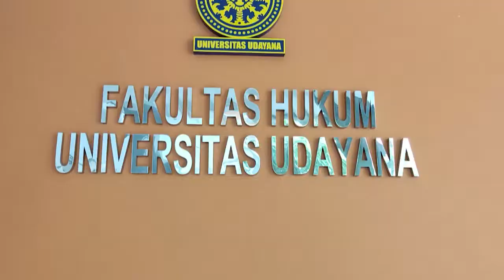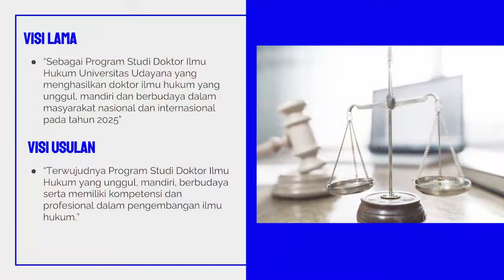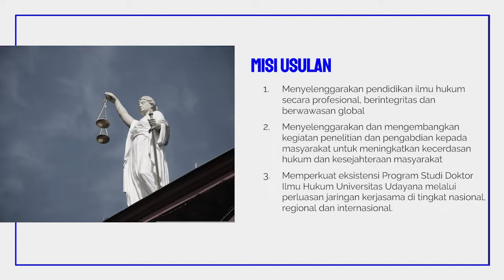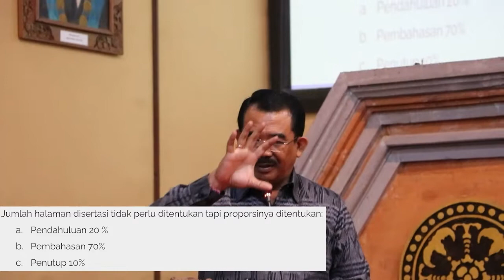Narasumber - Kegiatan Revisi Buku Pedoman Prodi Doktor Ilmu Hukum Fakultas Hukum Universitas Udayana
Ka. Balitbang Kab. Badung I Wayan Suambara diundang sebagai narasumber dalam pembahasan revisi Buku Pedoman Program Studi Doktor Ilmu Hukum Fakultas Hukum Universitas Udayana, 19 September 2022.